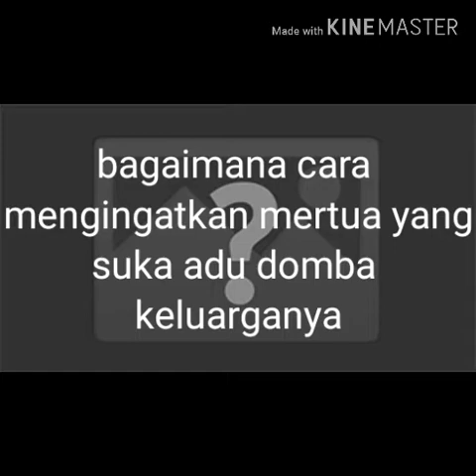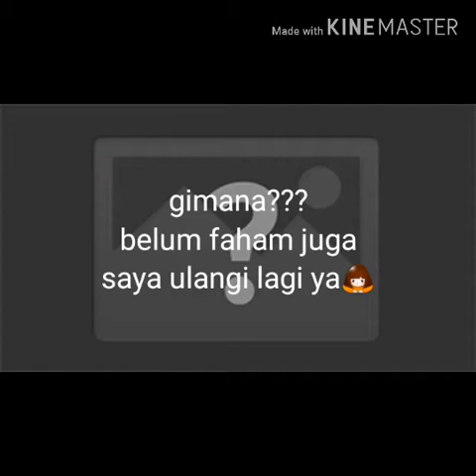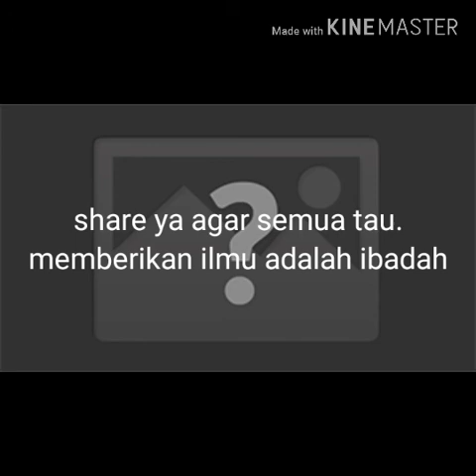Ingatkan mertua#jangan adu domba# disini solusinya